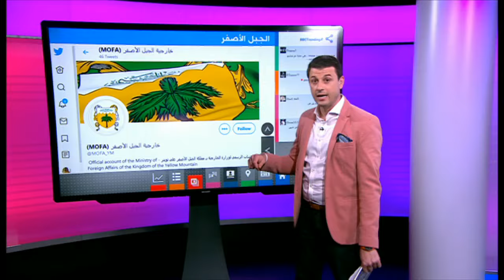ما هي قصة مملكة الجبل الأصفر التي أعلنت عنها نادرة ناصيف، وسمت نفسها رئيسة وزراء فيها؟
اسئلة شغلت مستخدمي مواقع التواصل كيف تقام دولة جديدة على حدود دولتك أو على حدود دولة مجاورة لك بين يوم وليلة؟ السبب في هذه الأسئلة هو ظهور جمهورية الجبل الأصفر بين مصر والسودان، أو على الأقل التحضير لها في مواقع التواصل الاجتماعي.